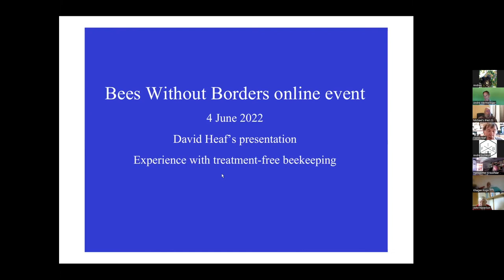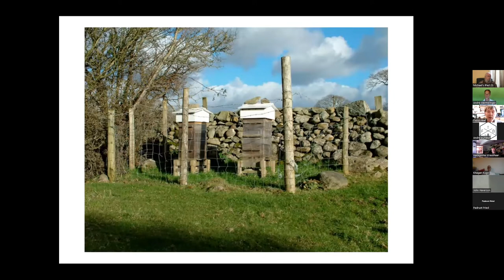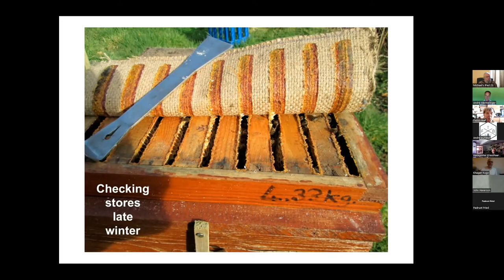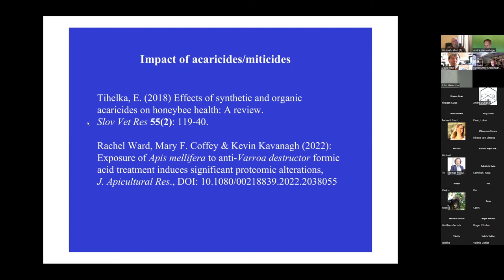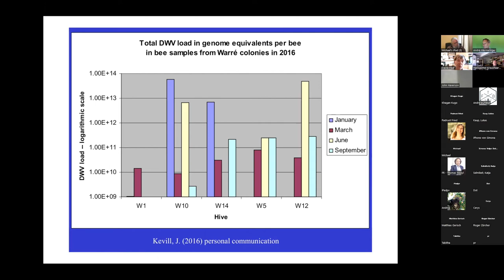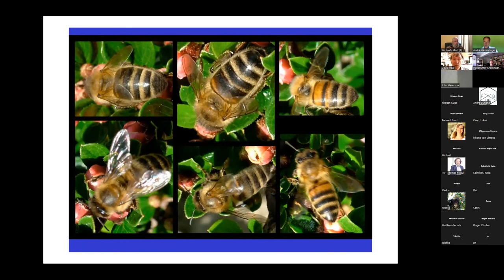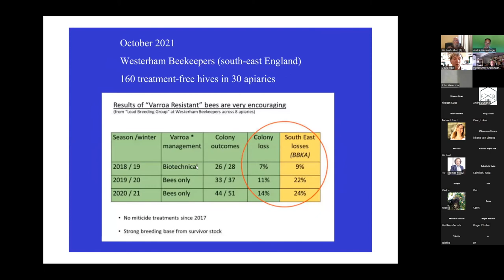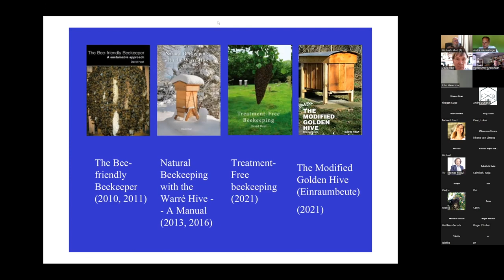David Heaf Experience with and results of treatment-free beekeeping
David Heaf
David Heaf will present his method of beekeeping, explain why he went ‘treatment-free’ (TF) vis-à-vis acaricides in 2007, describe his colony losses, including those of a few other UK TF beekeepers, mention the Deformed Wing Virus (DWV), recapping and varroa reproduction studies on his colonies and suggest ways of risk minimisation for those considering going TF.

David Heaf was born in 1947 in Liverpool, grew up in Sheffield and obtained his B.Sc. and Ph.D. degrees in biochemistry at the University College of North Wales, Bangor. After a career in research biochemistry he settled in north-west Wales where he works as a translator and, with his wife Pat, manages a large vegetable garden.

Northern Bee Books, Welsh Beekeepers’ Association (WBKA), Treatment-free Beekeeping Wales
Publication ( link )
The Bee-friendly Beekeeper (reprinted 2012), Natural Beekeeping with the Warré Hive — A Manual (2013), Treatment-Free Beekeeping (2021), The Modified Golden Hive (Einraumbeute) (2021), La Ruche Warré — Une ruche respectueuse des abeilles, ‘Treatment-Free Beekeeping’ is being translated into German.